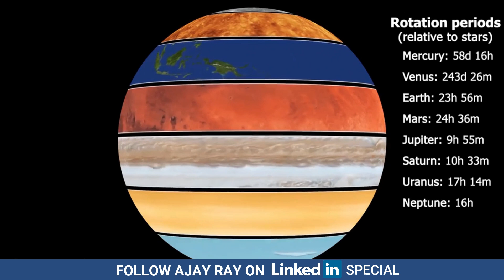A comparison of the rotation speeds of the planets of the solar system.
Venus and Uranus move in the opposite direction, because, unlike the other planets, they move in a clockwise direction.

Welcome to Amazing Videos Shocking Videos Innovation Videos Channel!

Are you looking for never-seen-before and out-of-the-box discovery videos? Are you interested in learning amazing facts? Then look no further because we got a lot of interesting amazing videos just for you!

Hello everyone. Welcome to your one-stop channel, where we'll collect a variety of great videos, dubbed "amazing videos," that we believe will pique your interest. We know you're interested because who wouldn't be? Let us all delve deeper into the scientific revolution, emerging technology, creative space, science innovations 2021, seeker stories, science news, and many other topics through our channel.

Our channel features technology videos,  inspiring videos, scary videos,  innovation videos, funny videos,  business videos, DIYs, and a lot more. Let us all enjoy and learn together.

Amazing Videos Shocking Videos Innovation Videos